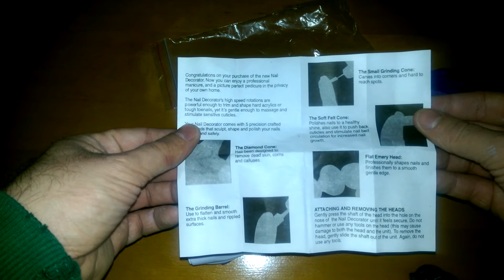Комбинированный набор для ухода за ногтями 5 в 1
Комбинированный набор для обрезки ногтей  5 в 1